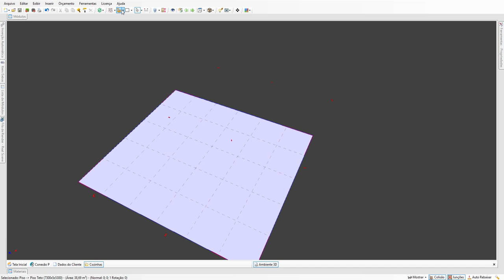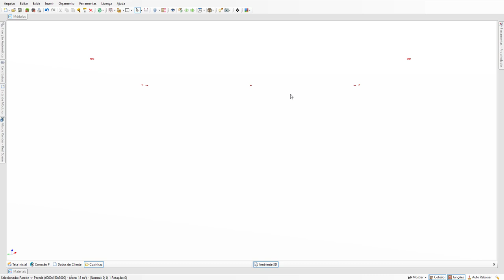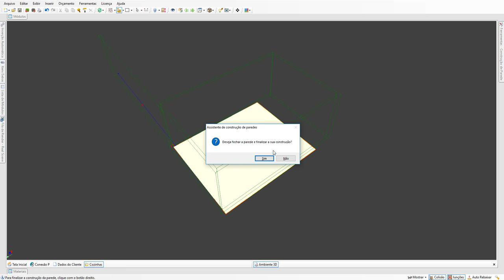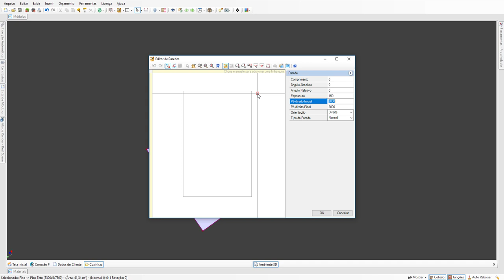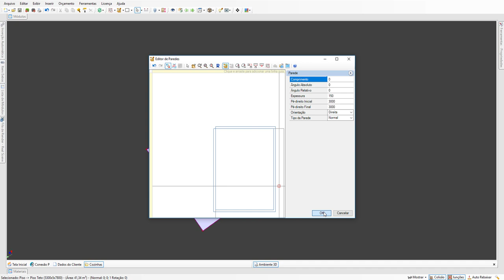PROMOB, COMO FAZER PAREDES PLANTA, ARQUITETURA,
NÃO FAÇA PAREDES ANTES DE VER ISSO
promob
como desenhar no promob
iniciantes no promob
fazer paredes corretamente no promob